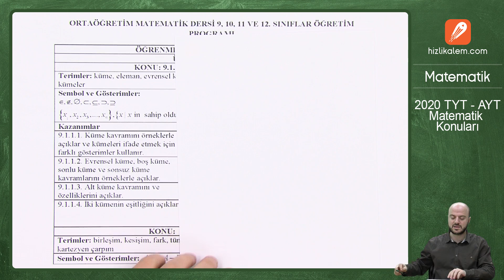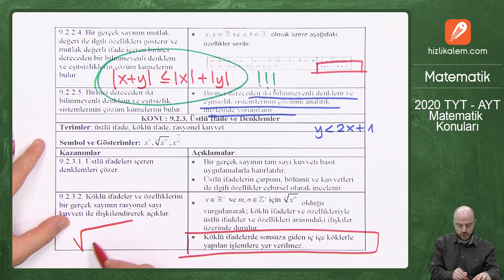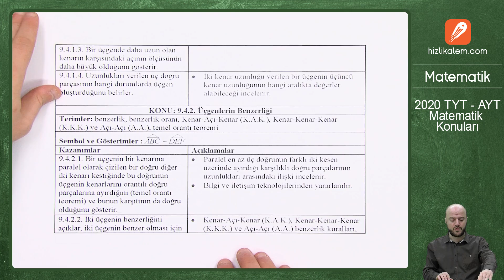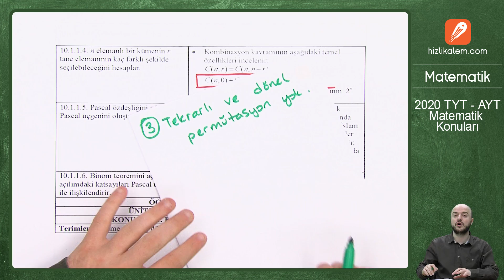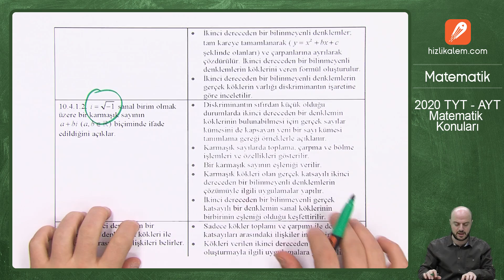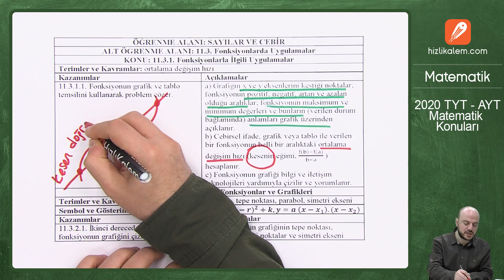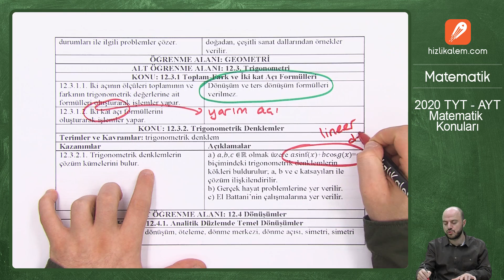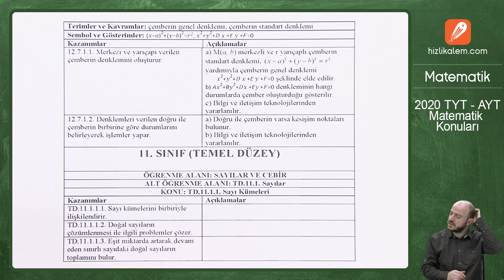AÇIKLAMALI 2020 TYT - AYT MATEMATİK KONULARI